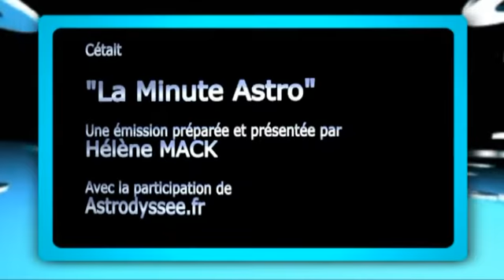La Minute Astro : horoscope du Mardi 27 Août 2013.